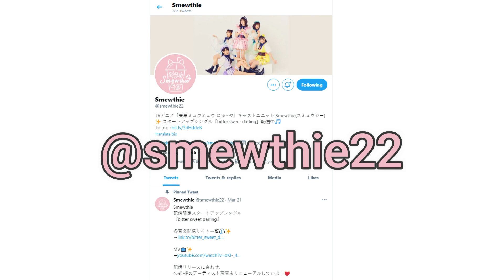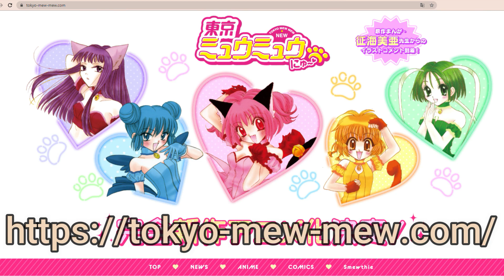Tokyo Mew Mew New May 2021 Updates!!!!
❀Tokyo Mew Mew 2021❀

Offic

Animation Studio: Sunrise
Producers: Shogakukan, Yomiuri TV Enterprise

0:00 START
0:31 Tokyo Mew Mew New Release Date
1:01 Teaser Visual
1:48 Design of other mew members?
2:21 New idol group: Smewthie
2:55 Meaning of Smewthie
3:21 Official idol design
4:04 Where to keep up with updates
4:52 Startup Single
5:05 What the original creator thinks of the reboot
5:41 Is it a reboot or a sequel?
7:04 English Dub?
7:52 Outro

I n t e r a c t

Halomoon